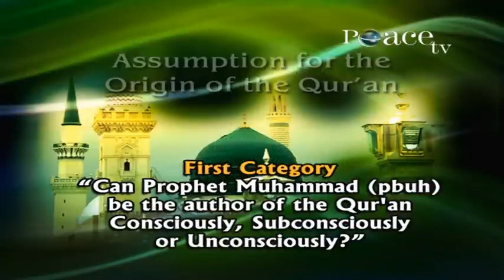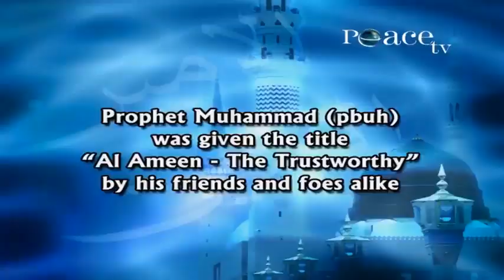Reply to Critics who say that though Prophet Muhammad (pbuh) was the Author of the Qur'an he said...